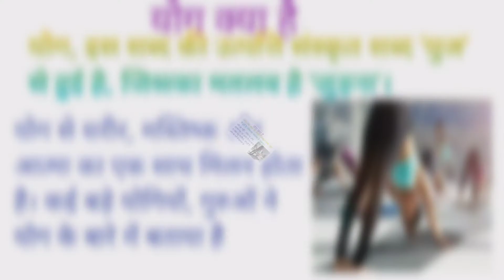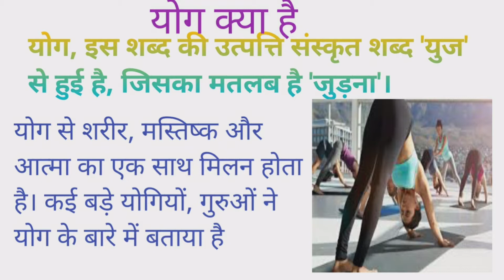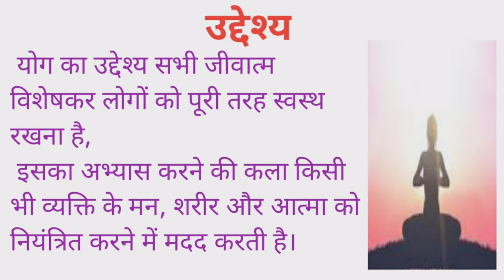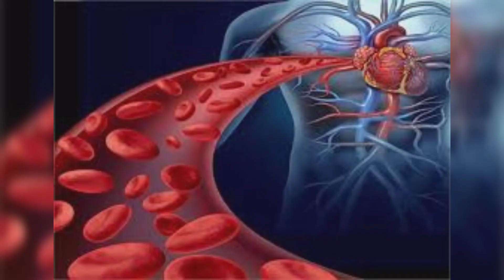International yoga Day video 2021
International yoga Day video 2021,yoga for Wellness,

Hello Everyone I M Saurabh:
Iss video M world yoga day( अंतर्राष्ट्रीय योग दिवस  ) ke bare M detail se bataya gya h video ko poora jarur dekhiyega.
21 june ko Every year World yoga day mnaya jata h .